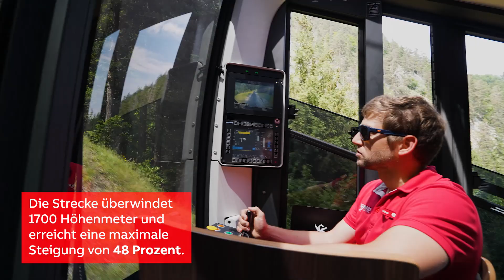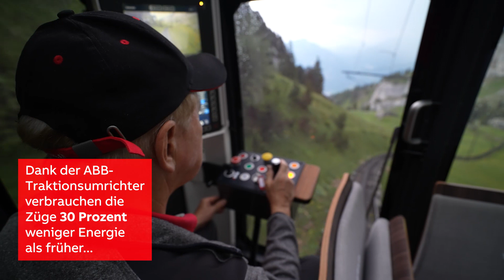Effiziente ABB-Antriebe für die steilste Zahnradbahn der Welt!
Mit den modernen ABB-Traktionsumrichtern in den neuen Zahnradtriebwagen der Pilatus Bahn können im Vergleich zum vorhergehenden Fuhrpark der PILATUS-BAHNEN AG 30 bis 40 Prozent Energie eingespart beziehungsweise zurückgewonnen werden. Erfahre mehr in unserer Webstory

Mit bis zu 48 Prozent Steigung ist die Pilatusbahn die steilste der Welt. Sie überwindet auf ihrer Reise hinauf zu Pilatus-Kulm 1700 Höhenmeter. Auf der Talfahrt kann nun die Bremsenergie rekuperiert und in elektrische Energie umgewandelt werden. Diese fliesst über ABB-Traktionsumrichter in die Oberleitung zurück und wird so für bergwärts fahrende Züge nutzbar gemacht. Eine smarte Lösung für einen nachhaltigen öffentlichen Verkehr.⚡